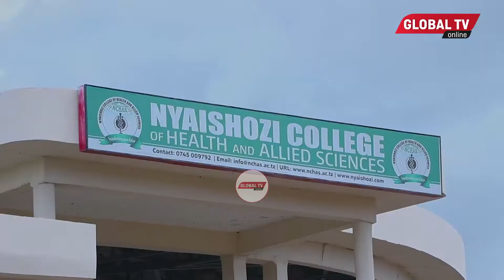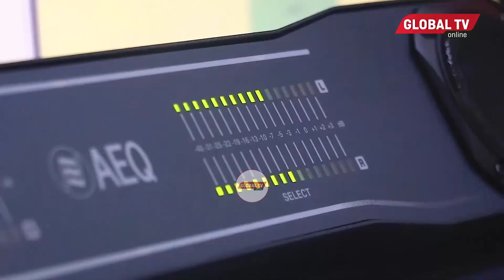WAANDISHI wa HABARI WAKUMBUSHWA SHERIA ya MTANDAO na KUJIENDELEZA KIMASOMO...